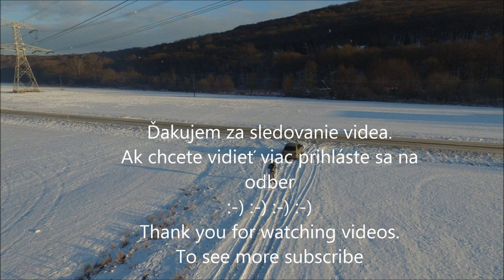Phantom 3 advanced 4K Borinka a jej okolie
Borinka je obec na Slovensku v okrese Malacky, ležiaca asi 20 km severne od Bratislavy v doline Stupavského potoka na juhozápadnom okraji Malých Karpát. 5 km na západ od obce leží Stupava. Nad dedinou sa vypína zrúcanina hradu Pajštún z 13. storočia, ktorá bola vypálená napoleonskými vojskami na začiatku 19. storočia. Udávajú sa roky 1809, 1810 aj 1811.
Nachádza sa tu významná chatová oblasť, hrad Pajštún využívajú horolezci, turisti, z hradu je krásny výhľad na okolie, vidno až do Rakúska na známy zámok Schloßhof.
V obci je rímskokatolícky kostol Božského Srdca Ježišovho z roku 1864 a kaplnka Najsvätejšej Trojice z roku 1750.
V katastrálnom území obce sa nachádza časť prírodnej rezervácie Pod Pajštúnom.
Pajštúnsky hrad patril do sústavy pohraničných hradov, ktoré v Malých Karpatoch preberali od 13. storočia funkciu ochrany severozápadných hraníc uhorského štátu. Začiatky kráľovského hradu siahajú do 2. polovice 13. storočia. Doložený je v r. 1273. Najstarší majitelia mali spoločné panstvo so Stupavou, kam sa neskôr aj vrátili. Od 14. storočia patril grófom zo Svätého Jura a Pezinka nepretržite až do r. 1526, keď rod vymrel a majetky sa dostali do rúk Serédyovcov a neskôr Salmovcov. V r. 1592 až 1867 patril Pálfiovcom, neskôr Károliovcom. Hrad vyhorel v polovici 18. storočia, čiastočne ho opravili a naďalej používali. Od roku 1809, keď ho demolovali napoleonské vojská, leží v ruinách.